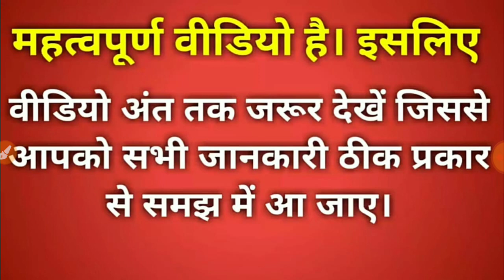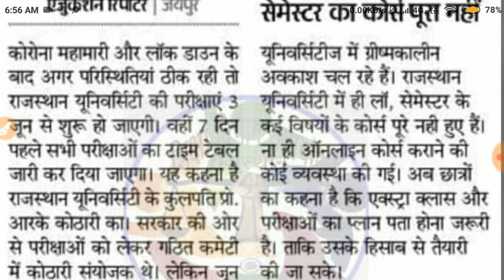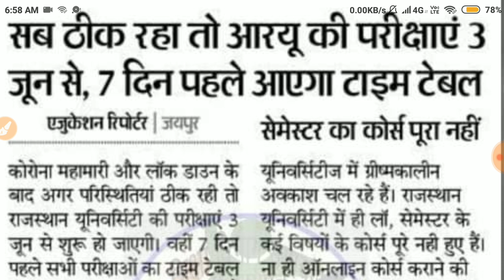कॉलेज परीक्षाओं पर आया बड़ा फैसला,सब कुछ ठीक रहा तो परीक्षाएं 3 जून से/University Exam 2020 News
Delhi University
Haryana University
Maharashtra University
Karnataka University
Bihar University
MP University
UP University
Chattisgarh University
Odisha University
Gujrat University
Punjab University